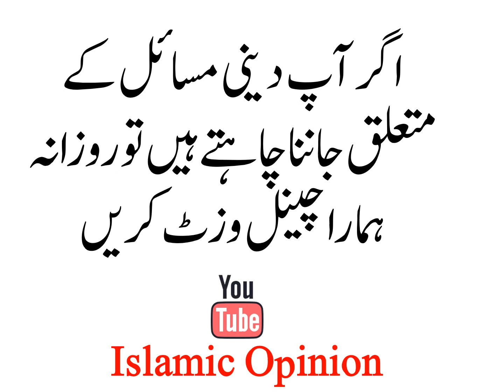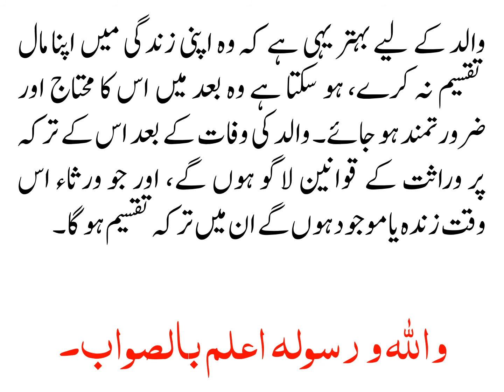KIA MOURAS KI ZINDGI MAIN WIRASAT TAQSEEM KI JA SAKTI HAI?